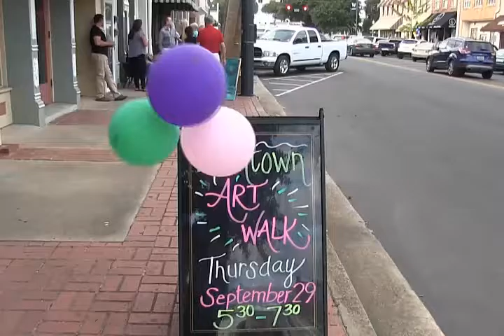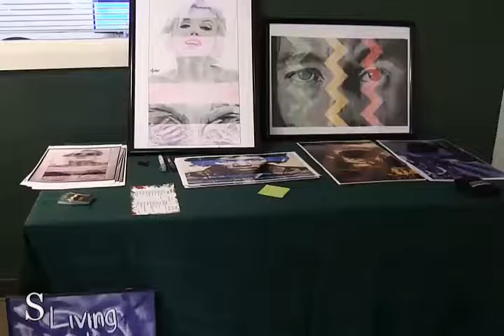Columbus Downtown Art Walk 2016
Local artists joined the Columbus Arts Council for Downtown Art Walk in downtown Columbus on Sept. 29.